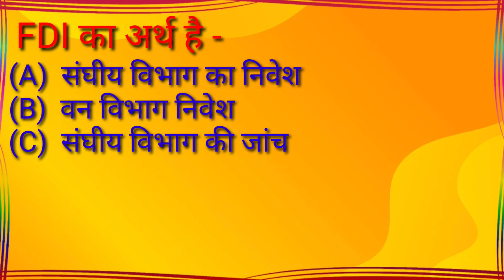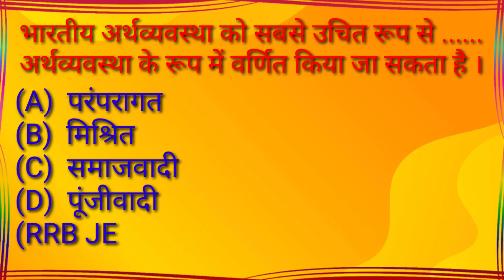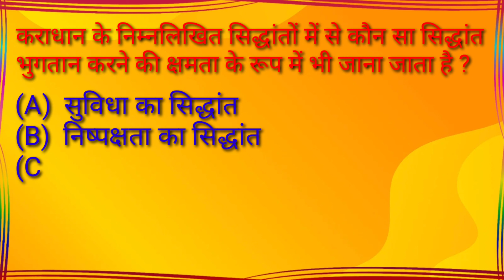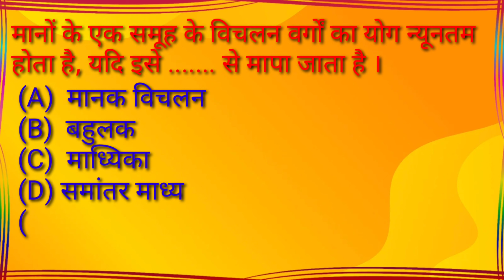😱🔥 सामान्य ज्ञान 🔥😱 | Gk Questions in Hindi|Gk Questions and answers